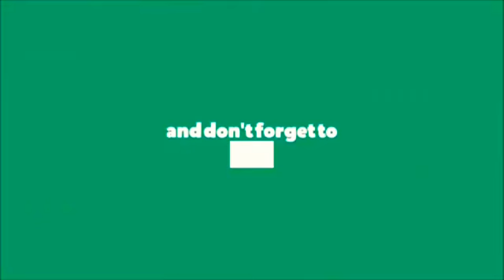Anandian Astronomical Association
Year 1998 marked the dawn of a new era in the realm of local astronomy subculture with the genesis of a profound knowledge namely the Anandian Astronomical Association. With unquenchable passion and dedication, this noble student body endeavored to venture beyond the stereotypical boundaries and surpass its predecessors. Currently Anandian Astronomical Association doing a great job to the national field of astronomy, as the pioneer school based astronomical society in Sri Lanka.